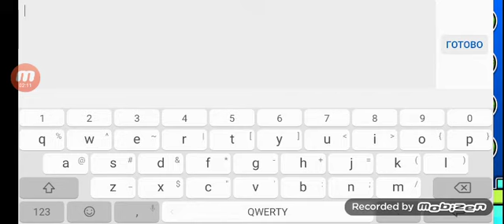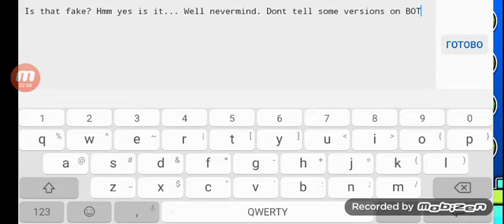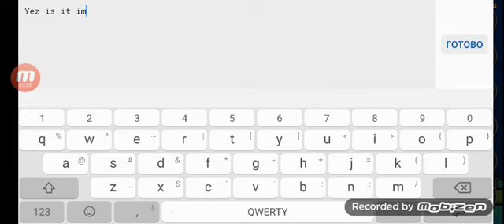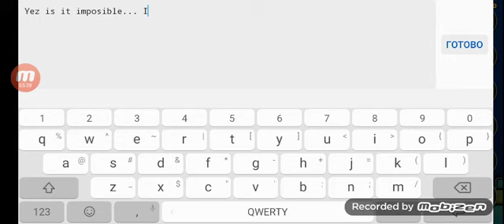Back On Tracl(fake) by Koro1YT / KorolYT